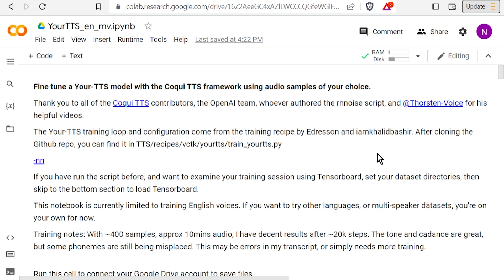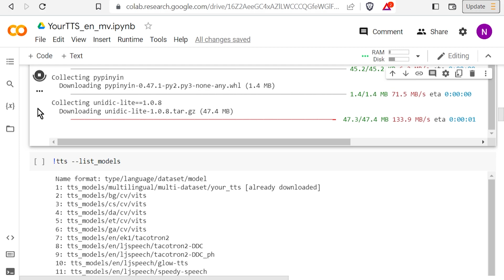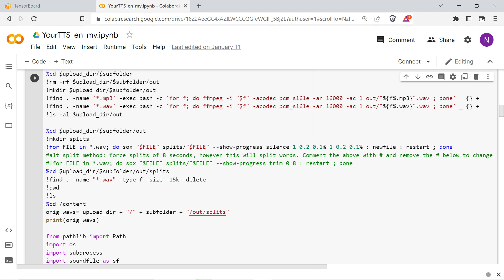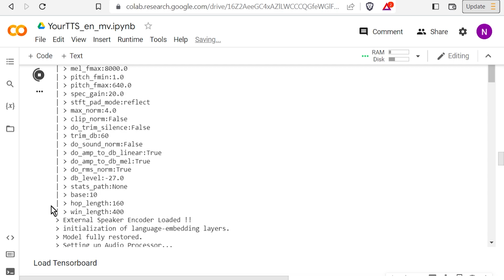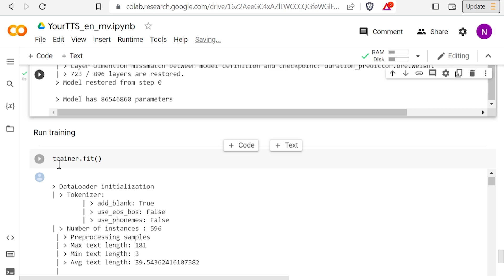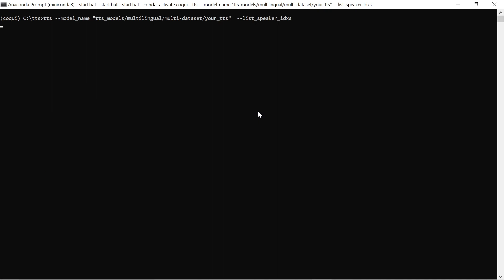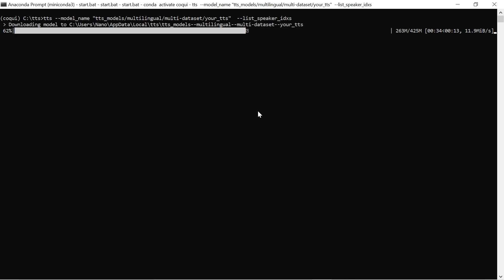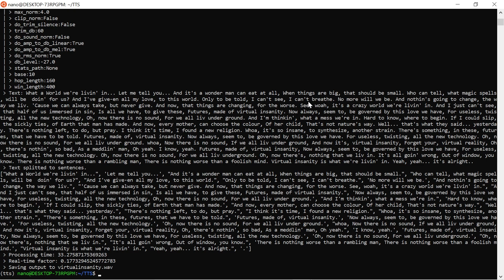Fine-Tune YourTTS with Near-Automated Datasets on Google Colab for AI Voice Cloning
A followup to the VITS video from a few weeks ago.  Here you can fine-tune a multispeaker YourTTS model using your own voice samples.  The samples are split, converted, run through rnnoise to denoise, transcribed with OpenAI Whisper STT, then put into a VCTK-format dataset, and used to fine tune the YourTTS model using Coqui TTS.

Generate text with the CLI:
 tts --text "text" --out_path outfile.wav --model_path multivoice/traineroutput/run path/best_model.pth --config_path multivoice/traineroutput/run path/config.json --speakers_file_path multivoice/speakers.pth --speaker_idx VCTK_speaker